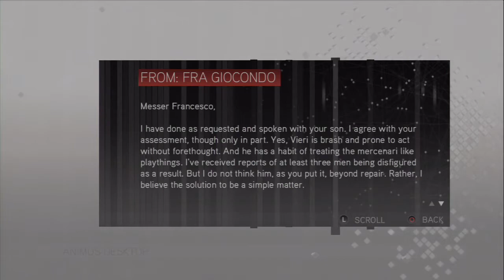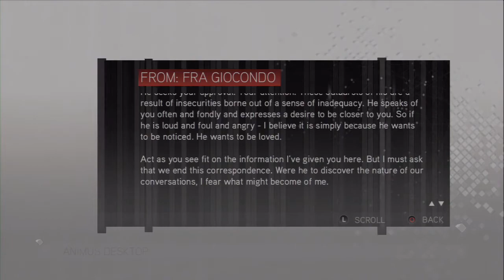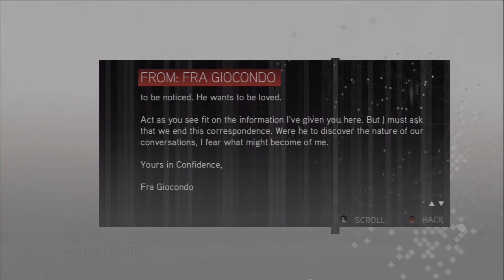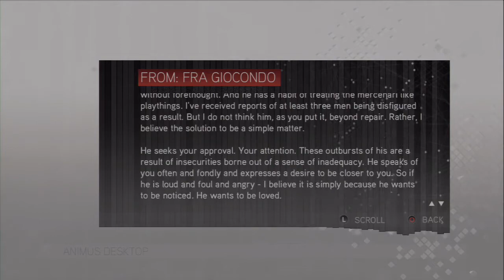Assassins Creed 2 - Part # 6